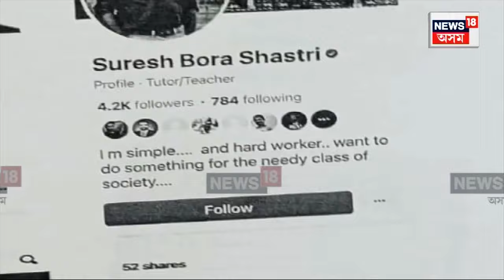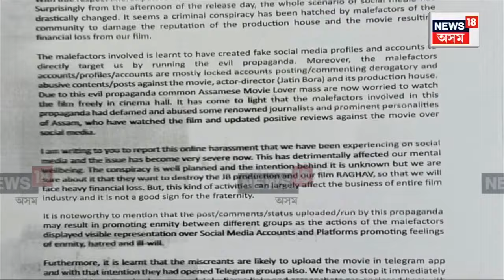Jatin Bora Filed FIR Against 'Raghav' Trollers : মুক্তিৰ পিছতে ‘ৰাঘৱ’ক লৈ গৰম ছ’চিয়েল মিডিয়া N18V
Jatin Bora Filed FIR Against 'Raghav' Troller‘ | ৰাঘৱ’ক ট্ৰ’ল কৰা সকলৰ বিৰুদ্ধে আইনৰ কাষ চাপিছে অভিনেতা যতীন বৰাই। ইজনৰ পিছত সিজনক তলব কৰি সোধাপোছা কৰিছে ক্ৰাইম ব্ৰাঞ্চে।